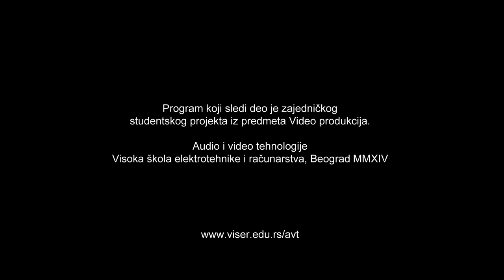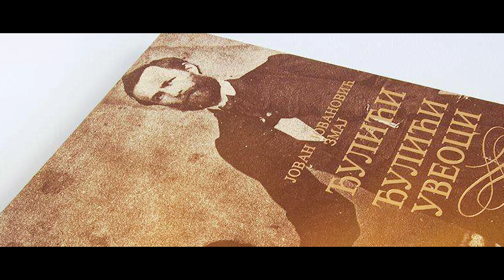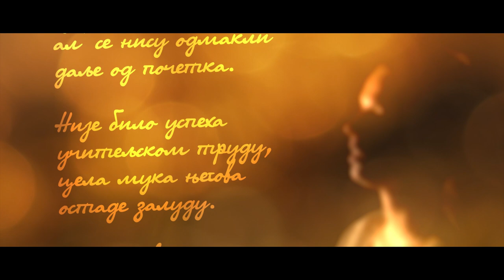Velikani naše poezije: Jovan Jovanović Zmaj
Kratka biografija